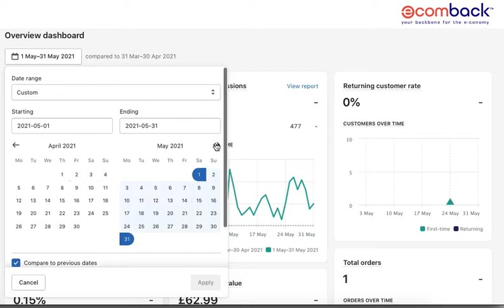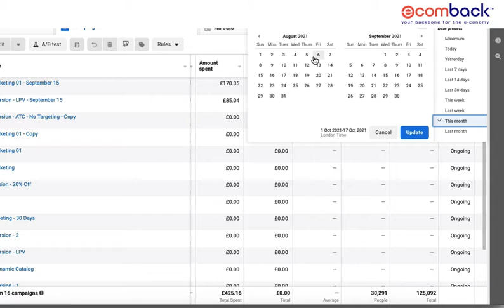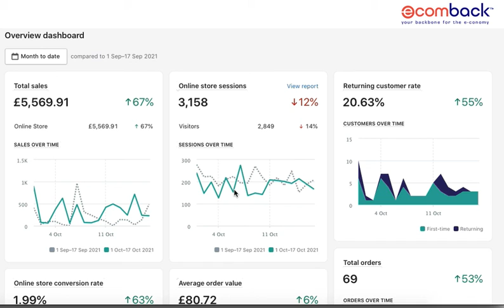How EcomBack can help grow your online business with Facebook ads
If you're not using Facebook ads to grow your Shopify dropshipping business, you're missing out on a lot of potentials.

In this video, I'm going to give you an overview of one of our client’s brand new Shopify Store and Facebook daily ad spend, and how we're able to generate an amazing amount of sales for them.

This client is mainly selling kids' apparel. Facebook ads helped us grow this site rapidly. We used Facebook ads to promote product images directly from their Shopify store.